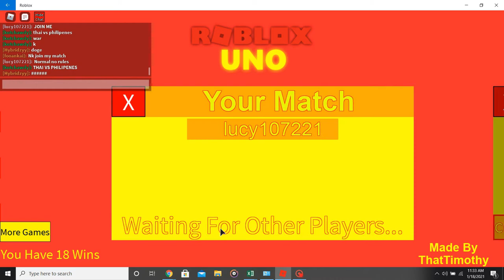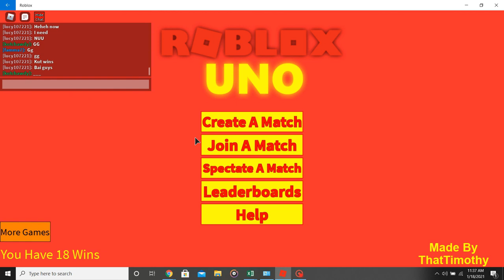UNO WARS IS BACK! // Or Is It? Thai Vs Phillipines